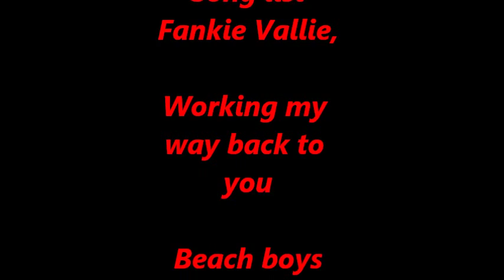Traz band at the side street lounge in Lynn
Jerry Dee singing ( working my way back to you)
                                Fankie Vallie
Pretty Woman Roy               Orbinson

Mark Tavenner  I get around, & California Girls
                                    Beach Boys
Chicky Miller,  I Didn't mean to turn you on.